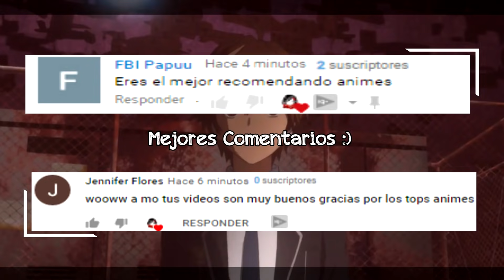Top 10 Animes donde el Protagonista es el mas FUERTE y oculta su PODER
Vídeo ► Top 10 Animes donde el Protagonista es el mas FUERTE y oculta su PODER

► Animes

01:30 / 10. Basilisk

02:28 / 9. Majutsushi Orphen

03:17 / 8. Black Bullet

04:12 / 7. Black Fox

05:09 / 6. Towa no Quon

05:59 / 5. Sakurada Reset

06:56 / 4. Kara no Kyoukai

07:46 / 3. Bounen no Xamdou

08:52 / 2. Grancrest Senki

09:47 / 1. Guilty Crown

😈 Top 10 Animes donde el Protagonista es un Rey Demonio

-top 10 animes donde el protagonista es tan fuerte como un dios
-top 10 animes en donde el personaje principal es traicionado
-animes donde el protagonista es fuerte desde el Principio
-animes donde el protagonista oculta su poder
-animes donde el protagonista es poderoso
-animes en donde el protagonista débil es transportado a otro mundo donde es el mas fuerte